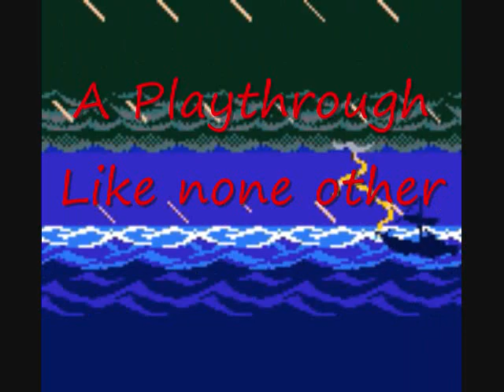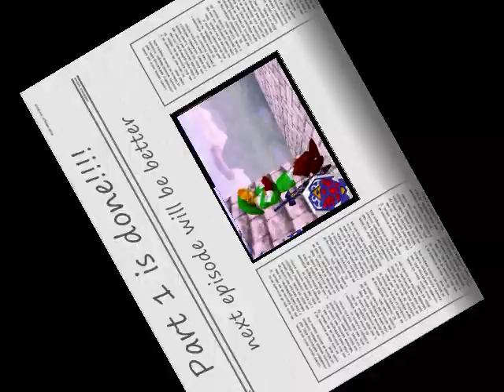Links awakening part 1: Magic Mushrooms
I finally start my first playthrough the commentary's out of sync with the video because of all the cutting I did.